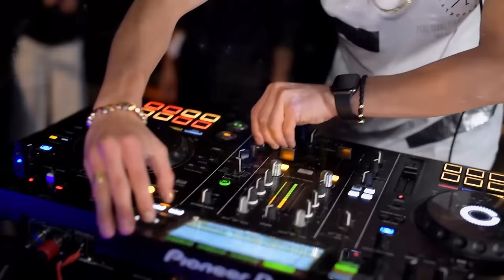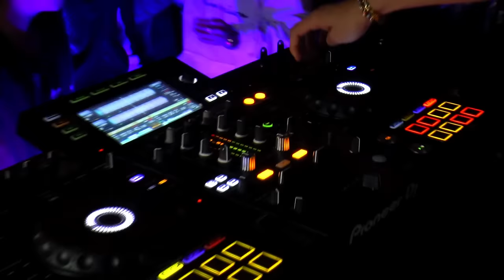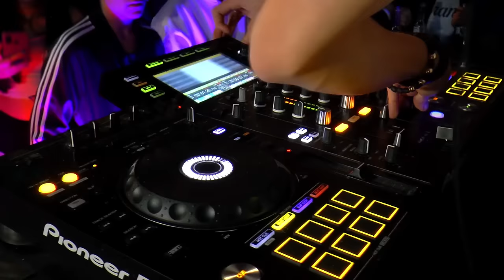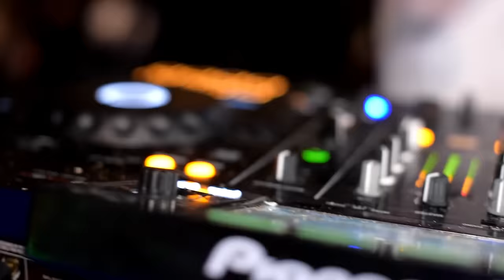DAVID VALENCIA - GUARACHA PA' MI GENTE ⚡️ (LIVE SET BARRIO LA PERSE BOGOTA - COLOMBIA)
UN VIDEO SET HECHO PARA MI GENTE CON MUCHO CARIÑO. TRANSMITIENDO LA MEJOR ENERGIA⚡️Y GUARACHA DE LOS BARRIOS DE BOGOTA (BARRIO LA PERSEVERANCIA)
ESTO ES GUARACHA, ESTO ES MI GENTE🤑